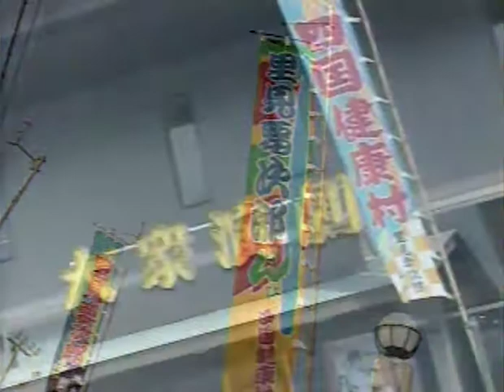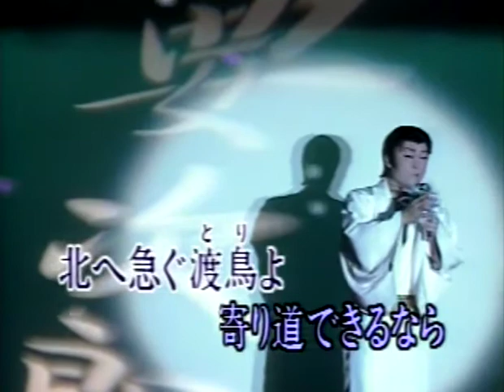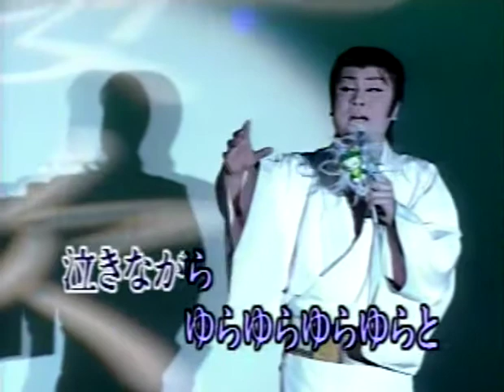北のまほろば